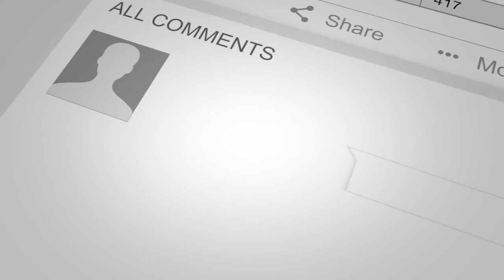I Just Can't Wait To Be King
This is a tune that Simba sang to in the Lion King!